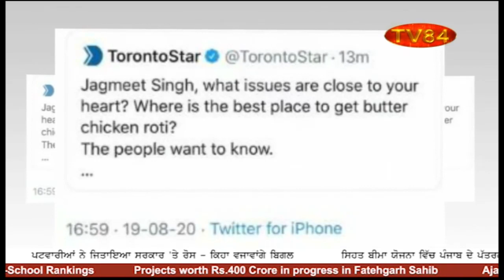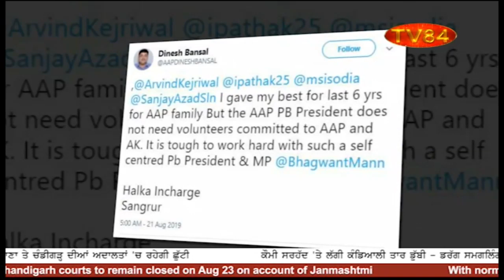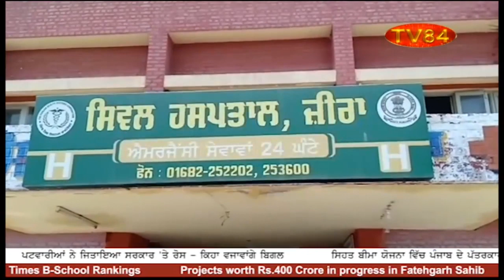TV84 News Bulletin - August 23, 2019